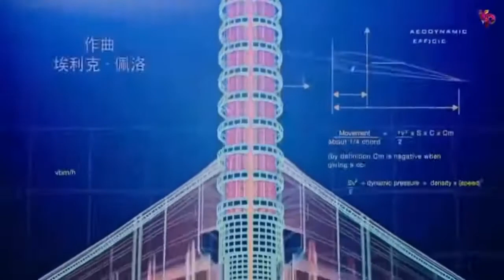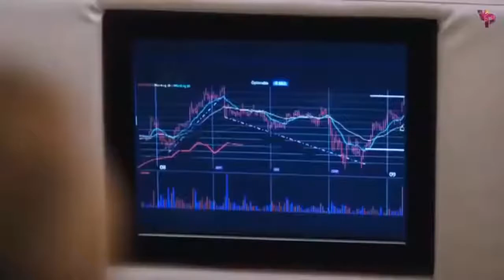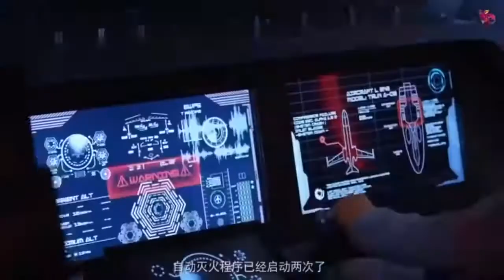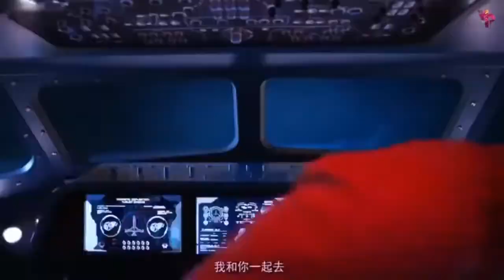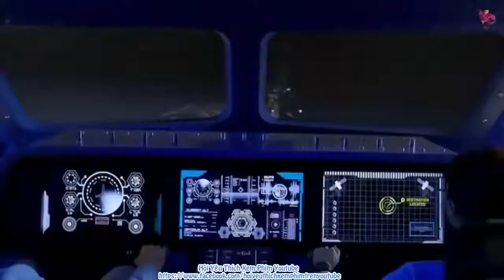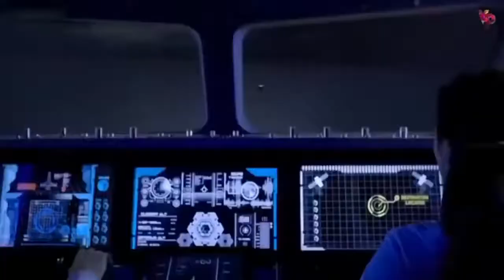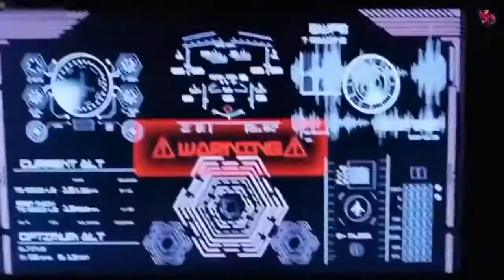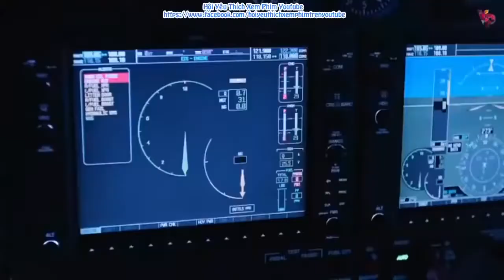Phim kinh dị kịch tính , đảo quái vật , mới nhất 2020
Phim kinh dị kịch tính. Đảo quái vật. Chúc các bạn xem phim vui vẻ